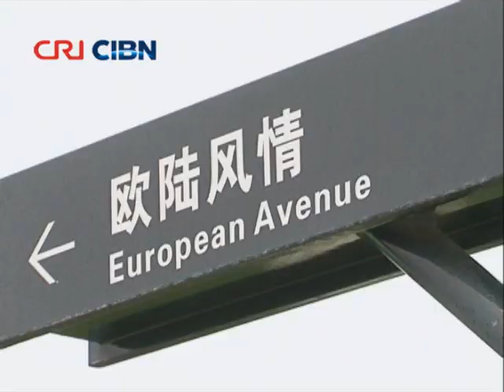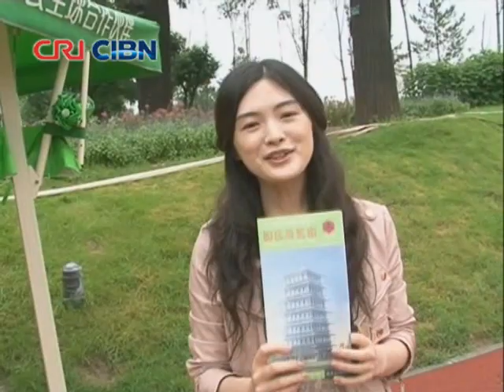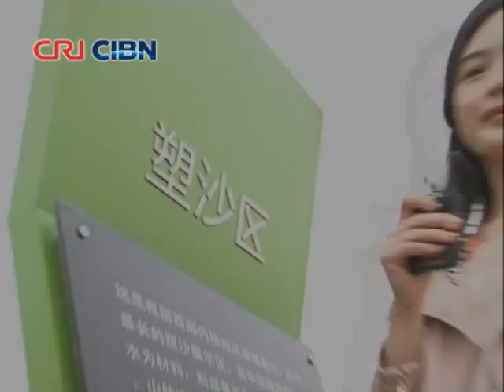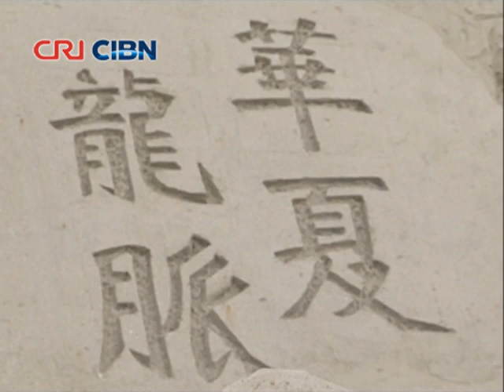Vojaĝo al Xi'an kun Xiaoxiong - Monda Hortikultura Ekspozicio - 西安世园会 2011- en Esperanto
Xi'an, unu el "ĉefurboj de la 4 mondaj antikvaj civilizacioj", estis nomita "Chang'an" en la antikva Ĉinio. Ĝi estas lulilo de la ĉina nacio, havas pli ol 3-mil-jaran historion kiel ĉefurbo. En la ĉina historio, sinsekve 13 dinastioj prenis ĝin kiel ĉefurbon. Tie estas la startpunkto de la fama Silka Vojo.

Tiu ĉi konto en YouTube ne estas oficiala